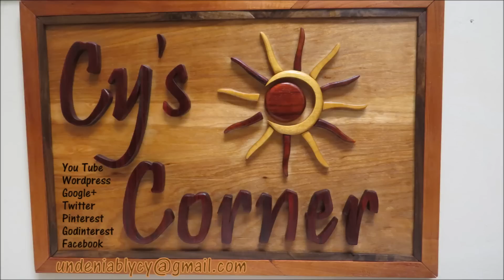Going on a Mid June Vaca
Hey all, Cy here.  This is a short video showing my newest stickers from folks!  Also I am heading to Oregon for a week or so.  No project videos are in the queue, but there are a few non-shop videos scheduled to pop in.  I hope everyone is enjoying their June!  See you in a few weeks!